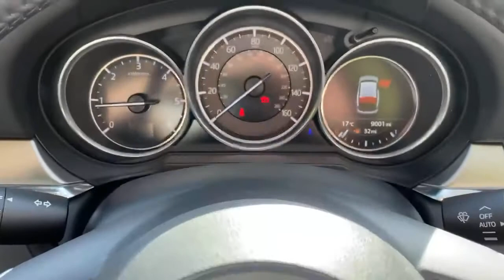RY19YBH Mazda Mazda6 Diesel Tourer 6 2.2d Se-l Nav+ 5dr Estate